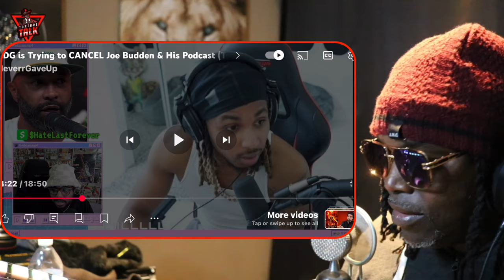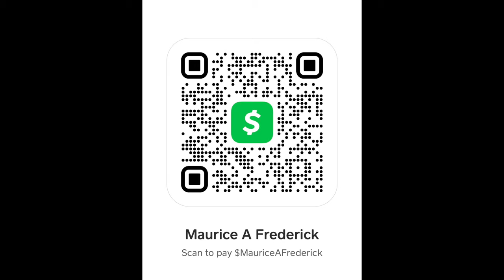DDG goes after ​⁠@joebuddentv